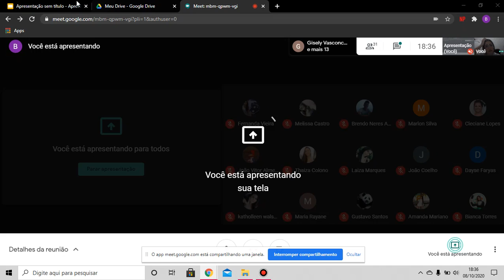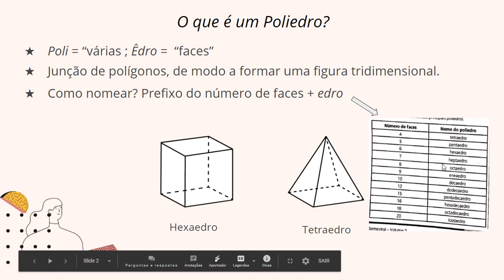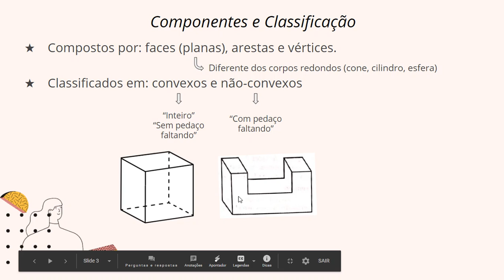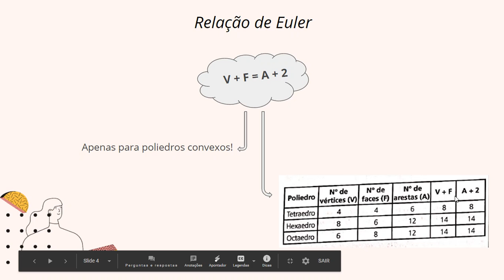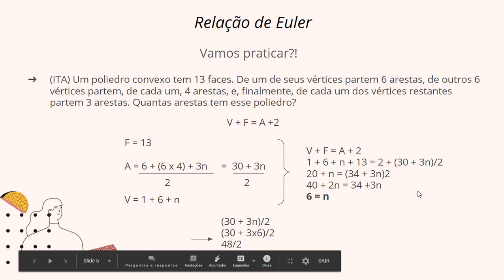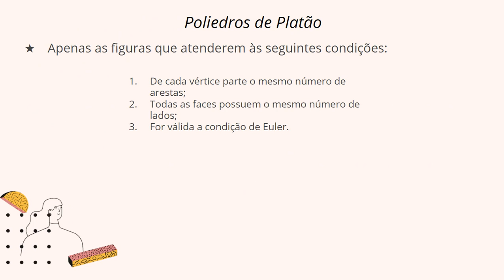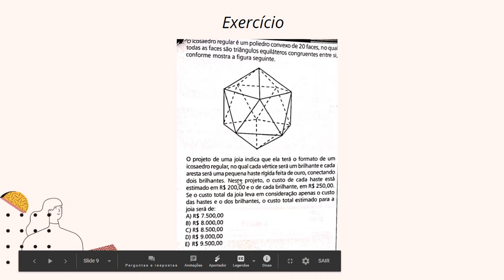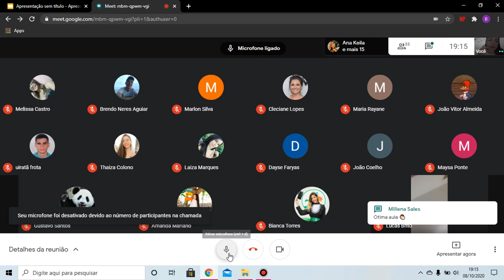MATEMÁTICA III - AULA 09 - Poliedros